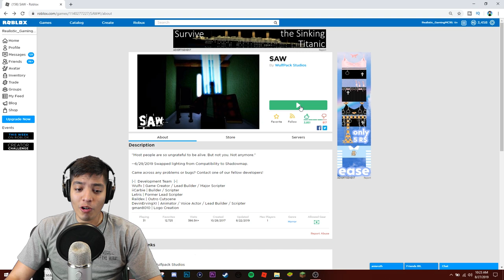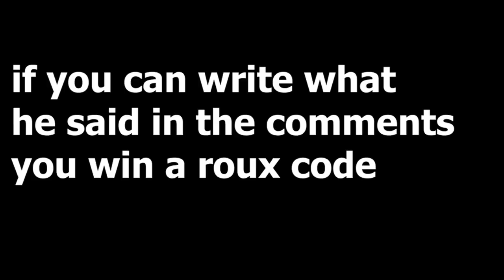ROBLOX SAW! ROBLOX HORROR GAME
Today I play a Roblox game very similar to The Trials, the eviction notice style game except this time it's just YOU. Going along with the story.

list=PLmXG5JxeMAwR1zfLkgu9KGIYBcEIGur7-